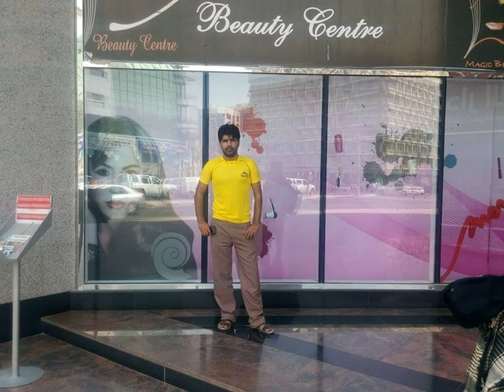tipu q moble home and hwaili 7